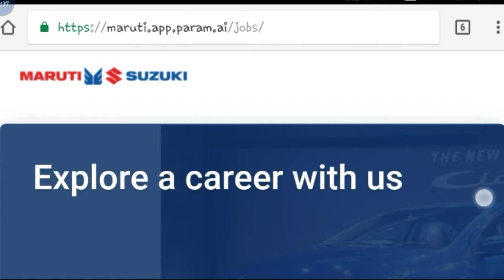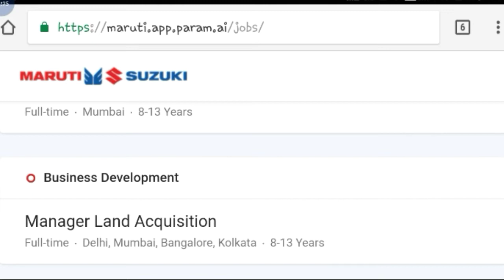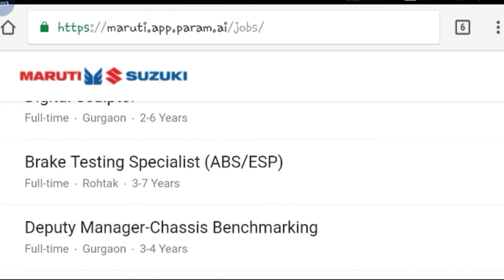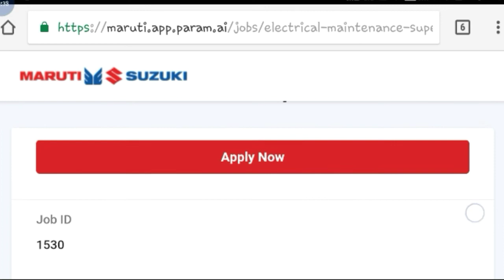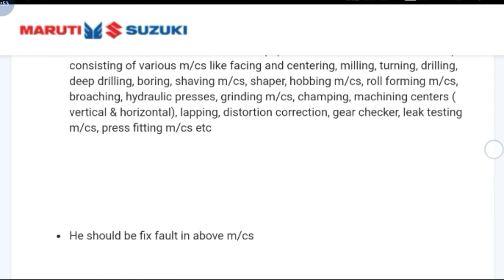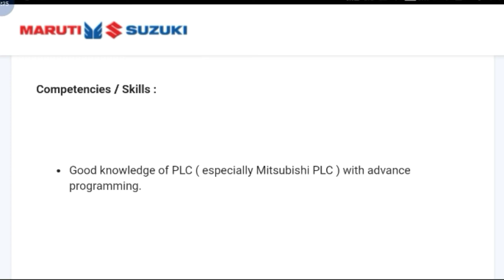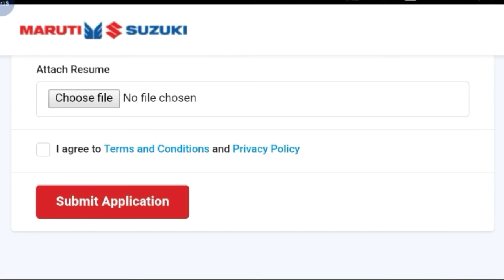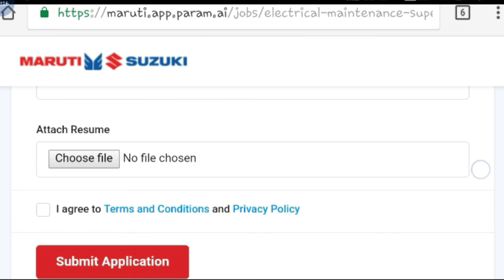Maruti Suzuki Company New Job vacancy || New Car Recruitment 2018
Hi guys!

Maruti Suzuki Company New Job vacancy || New Recruitment 2018 || Online application and now application fees and also no written exam only interview.